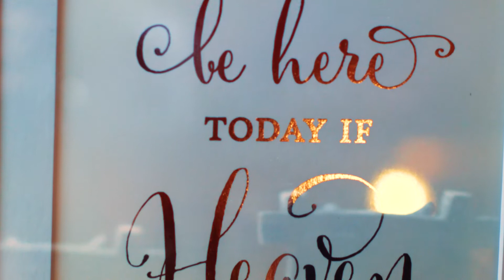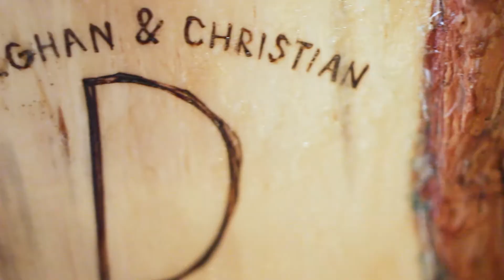Meghan+Christian - Wedding Film